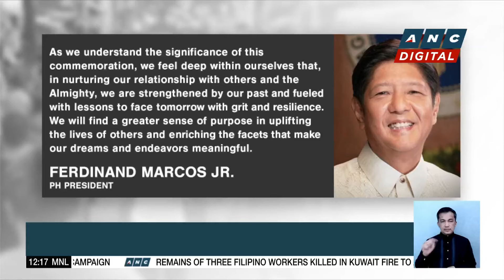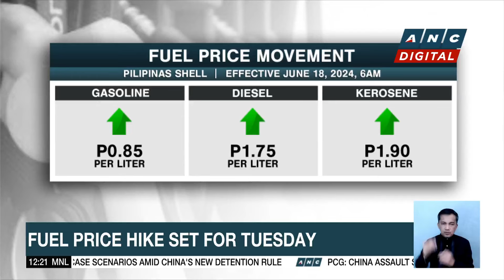Yemen's Houthis claim attack on two civilian ships, American destroyer | ANC